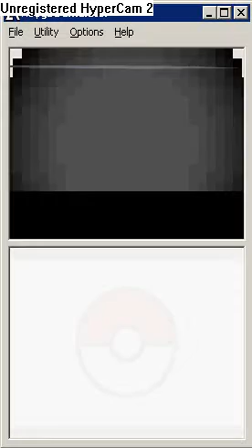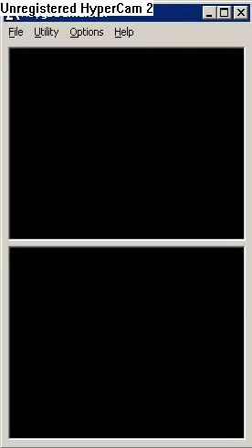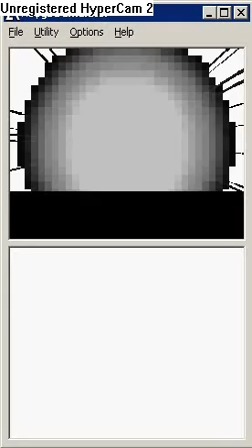(PLEASE READ ENTIRE DESCRIPTION) Blind Person Conquering Pokemon Pearl, Part06C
This is a recording of me, a person who was born blind, playing through Pokémon Pearl version.
I will be starting from scratch, getting the 8 sinnoh league badges, beating the elite four and finally acquiring the national pokedex.
This I believe is my 7th or 8th time through this game, so I have become very familiar with it.
Most of it I figured out using only the walkthrough on pokemon.marriland.com, though there were a handful of small areas (many of the gym puzzles primarily), that were too complicated. For those small areas, I had friends write me special, script-stile directions that I can use to navigate those areas (I needed this for all of victory rode at the end of the game).
For most of the navigation, I simply go by using the walls and other objects (people, buildings etc) to know where I'm going.
I use Pokémons cries to identify the Pokémon.
About the segment:
I cut down the tree and enter the Galactic Eterna building. I beat the grunts there (though theres one on the 2nd floor that I can never find), then fight the commander. (Interesting luck helped me in that fight).
In the bike shop, I had a bit of trouble finding the person who gives you the bike, which I usually do. (Its not really hard to figure out, so I guess its not something I try real hard to retain).
My grotle evolves into a Tortera on cycling rode. I then travel the route to hearthome city. I tried for a moment to find some extra trainers who didnt see me on the first pass, but I couldnt find them so I gave up after a minute or so.

Please feel free to comment, let me know what was done well, what could have been done better etc. If you have any questions, feel free to ask; but please read through my channel before doing so; there's a pretty good chance your question is one of my FAQs.